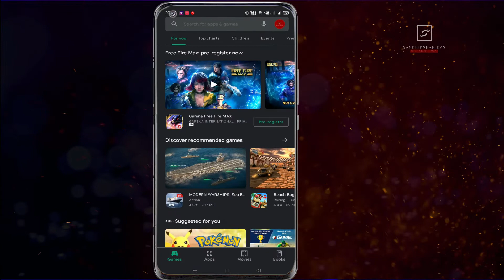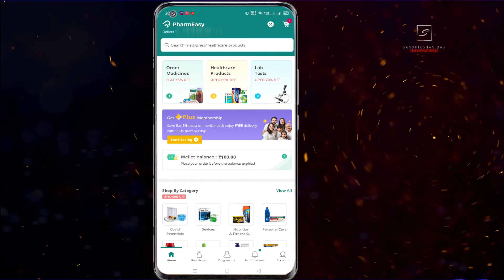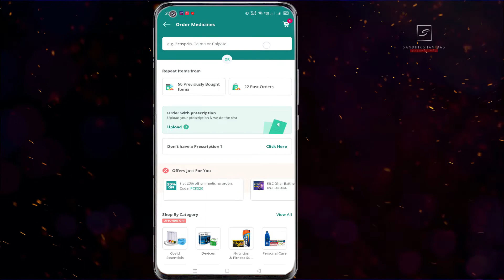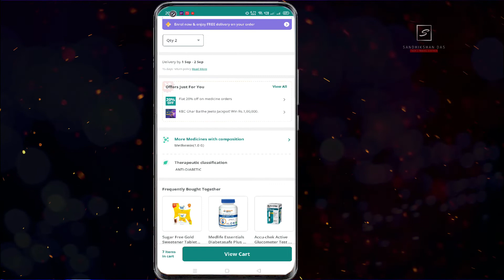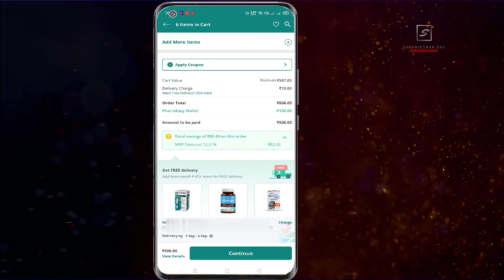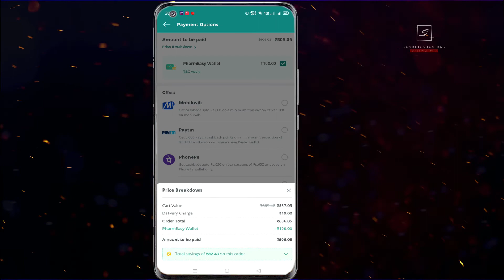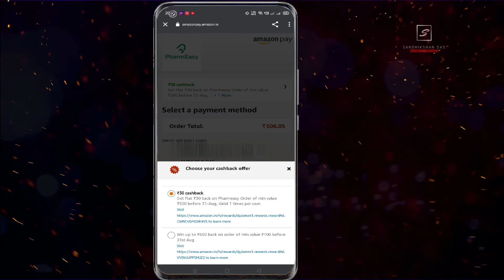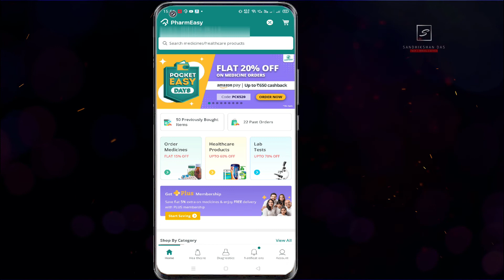How to order medicine from pharmeasy ? pharmeasy se order kaise kare ? ◘ Live Order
So Guys ! In this video i have shown that how to order allopathy  medicine or healthcare products online from pharmeasy.   If you want to know about the online medicine order process from pharmeasy then you are in right video.  I have shown how to order medicine from pharmeasy with prescription, how to order medicine from pharmeasy without prescription , what to buy when your medicine on pharmeasy is out of stock? And  what happens after your online medicine order from pharmeasy incase you don't have a valid doctor's prescription ? I have described the whole process step by step for you guys, who are totally new to this online medicine ordering world. Additionally i have put the video chapters at below -
 ◆Intro - 00:00
 ◆ Download App & Sign up - 00:50
 ◆ Search medicine on pharmeasy - 02:09
 ◆ View cart  - 05:19
 ◆ pharmeasy plus membership - 06:07
 ◆ Medicine order without prescription - 06:31
◆  After Place of medicine order - 08:13
◆  Outro - 10:10

 So if you really wanna know about the process to order allopathy medicine online from pharmeasy app then keep watching till end.If you have liked this video then please

My Recommended Travel Gadgets
zhiyun smooth 4
DJI Osmo mobile
 Eken action cam

how to use pharmeasy app
pharmeasy se order kaise kare
pharmeasy app kaise use kare
pharmeasy se order cancel kaise kare
pharmeasy se order return kaise kare
pharmeasy se free order kaise kare
pharmeasy
online medicine kaise order kare
How to order medicine from pharmeasy ?
how to purchase medicine in pharmeasy app
pharmeasy app hindi
pharmeasy app in hindi
pharmeasy app
medicine app
how to buy medicine online from pharmeasy